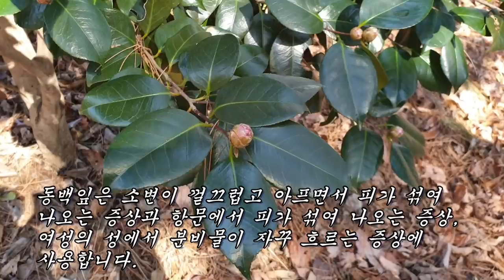주름살을 20대처럼 쫙쫙 펴주고 종양을 죽이는 검증된 약나무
주름살, 지혈, 심근경색, 항암치료, 고혈압